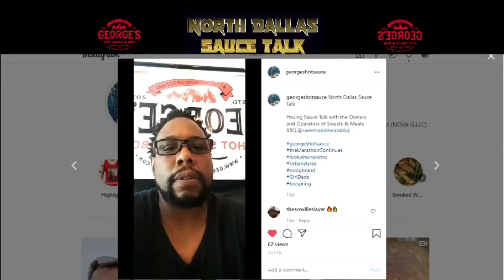North Dallas Sauce Talk/ Leggomyfuego666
For Discounts & V.I.P. access to future Tasting Events at The Perfect Temper Kitchen on Alma Drive in Plano, Texas

For watching this video, click the link to recieve a special Discount on T-shirt merch @

In This video I have a Spotlight Chat with Hot Sauce Reviewer/ Food Blogger Tara of Leggomyfuego666 Instagram@leggomyfuego666